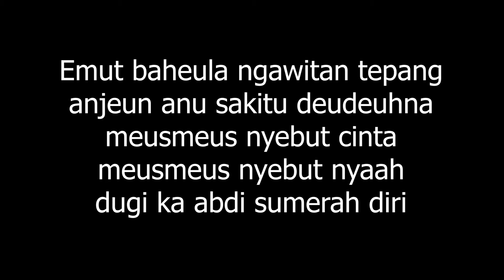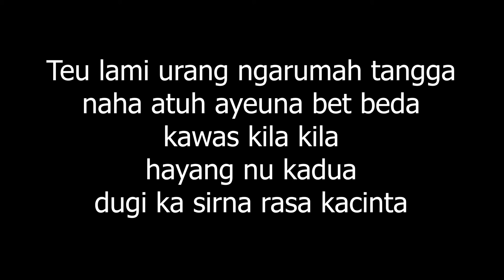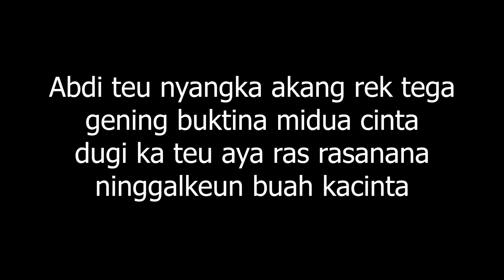Karaoke Midua Cinta - Merry Andani (Versi Akustik Gitar)